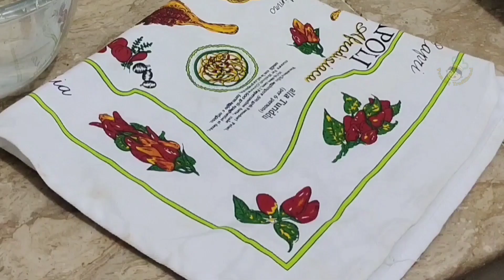Hash Browns Recipe || Perfect Hash Browns Recipe At Home || Cheese Hash Browns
Hash Browns are a perfect yummy relish for breakfast or a snack, these homemade hash browns are even delicious at brunch or served as a side with dinner, paprika chili powder or red chili powder and black pepper give these hash browns their spicy kick
Cheesy Spicy Hash Browns are an easy appetizer or a perfect addition to your weekend brunch, crispy hash brown potatoes are just nearly impossible to resist, and these Spicy

Ingredients:
500g, potato peeled & grated
1 liter, of chilled water for soaking
Salt to taste
1 tsp, chili flakes
1 tsp, black pepper
200g, mozzarella & cheddar cheese
olive oil as required for frying

Hash Brown Recipe
potato cheese bites
potato cheese bites recipe
potato cheese bites frozen
broccoli potato cheese bites
crispy potato cheese bites
yummiez potato cheese bites
sweet potato cheese bites
how to make potato cheese bites at home
how to make crispy potato cheese bites
cheese garlic potato bites
mccain cheese potato bites
mccain cheese potato bites recipe
potato bites without cheese
crispy potato cheese snacks recipe
tasty bites delight
hash brown recipe
hash brown recipe
hash brown recipe indian
hash brown recipe Mcdonalds
hash brown recipe no eggs
hash brown recipe with boiled potato
hash brown recipe without cheese and egg
hash brown recipe waffle house
hash brown recipe with egg
hash brown recipe dunkin donuts
hash brown recipe for baby
hash brown recipe for toddlers

Yummy Traditional is a cooking channel where you easily get yummy and traditional recipes.